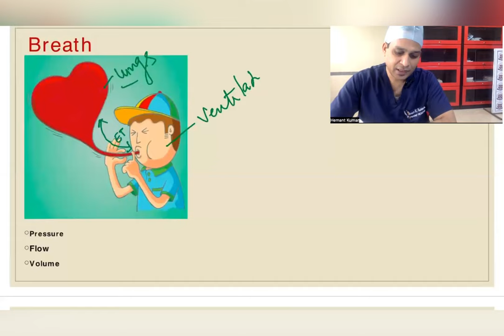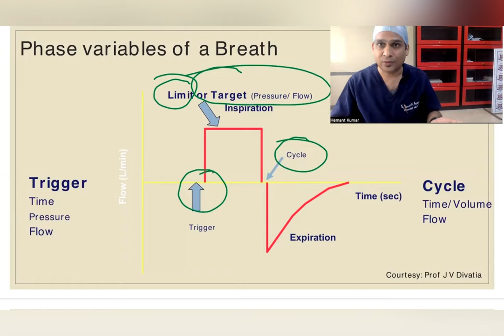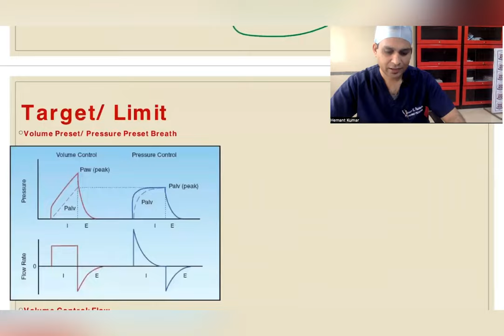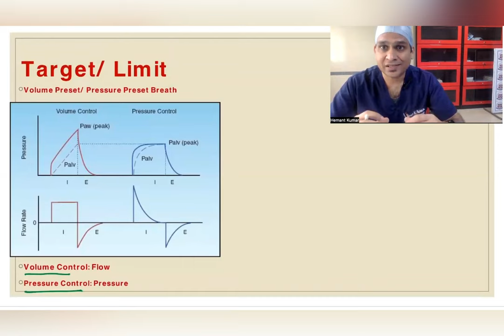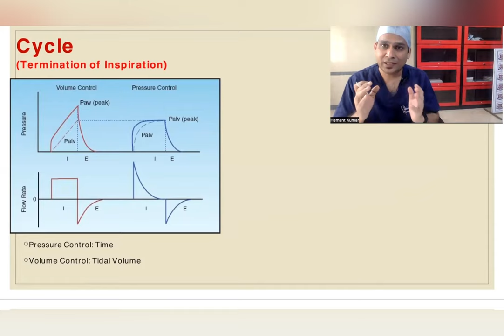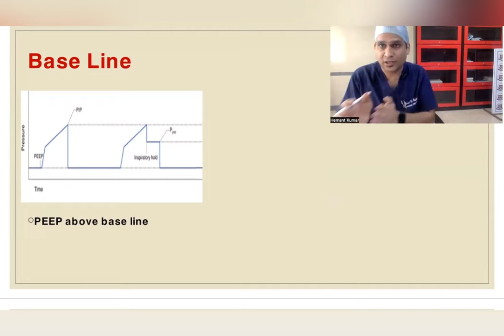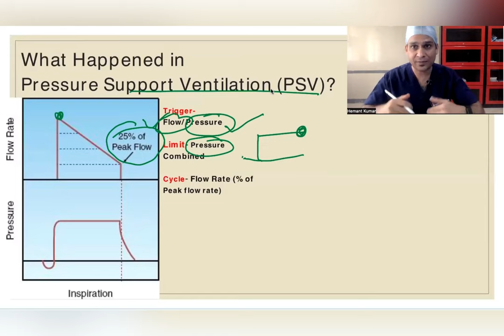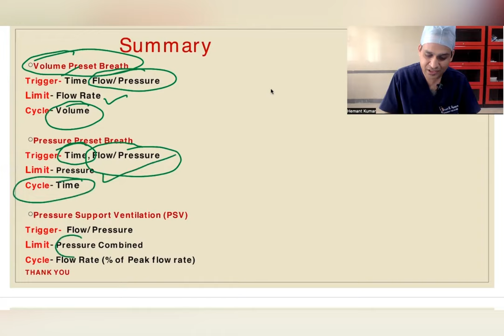Invasive Mechanical Ventilation-2, Breath Phases, Trigger, Target, Cycle, Dr. Hemant Kumar Agarwal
@PCCM Made Easy
Invasive Mechanical Ventilation is basic tool used in Critical Care Medicine and Emergency.
At times it is life saving for patient as it support Lungs to gain time for action of primary treatment.

This is Series of Mechanical Ventilator which have small modules to understand ventilator in more detail.